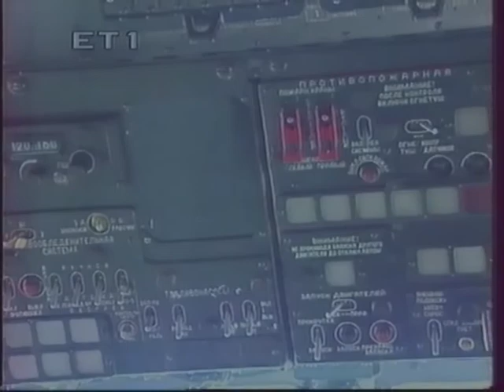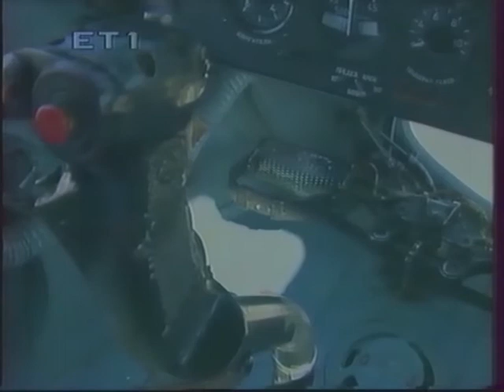EΙΔΗΣΕΙΣ ΕΤ 1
Το τελευταίο δελτίο ειδήσεων της ημέρας με τον Γιάννη Δασκαλάκη.
Μεταδόθηκε στην ΕΤ-1 το 1992.